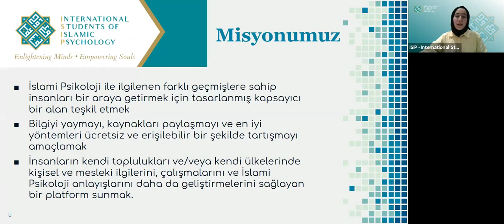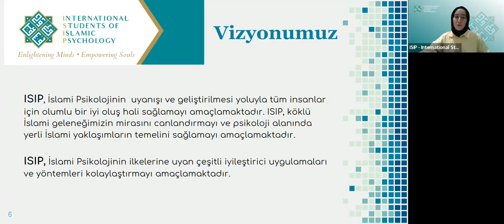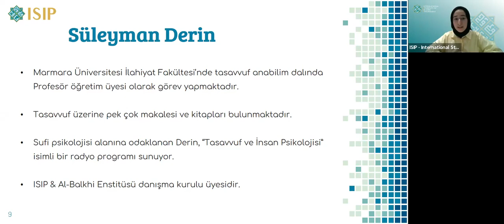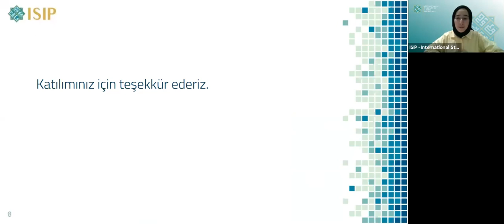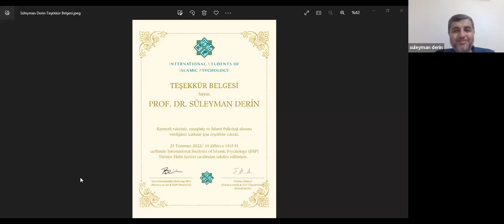Peygamber Kıssalarından Psikolojik Dersler / Prof. Dr. Süleyman Derin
ISIP Türkiye - Uluslararası İslami Psikoloji Öğrenci Birliği Türkiye 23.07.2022 günü Prof. Dr. Süleyman Derin’i ağırladı.  Seminerin konusu Peygamber Kıssalarından Psikolojik Derslerdi. Oturum, dinleyici soruları ve cevapları da dahil olmak üzere Türkçe olarak gerçekleştirildi.

*Prof. Dr. Süleyman Derin,* Marmara Üniversitesi İlahiyat Fakültesi’nde tasavvuf anabilim dalında Profesör öğretim üyesi olarak görev yapmaktadır. Tasavvuf üzerine pek çok makalesi ve kitapları bulunmaktadır. Sufi psikolojisi alanına odaklanan Derin, “Tasavvuf ve İnsan Psikolojisi” isimli bir radyo programı sunuyor. ISIP & Al-Balkhi Enstitüsü danışma kurulu üyesidir.

Giriş& ISIP Tanıtımı: 00:00:00 - 00:03:16
Süleyman Derin Sunum: 00:03:16 - 01:03:39
Soru-Cevap: 01:03:39 - 01:19:49